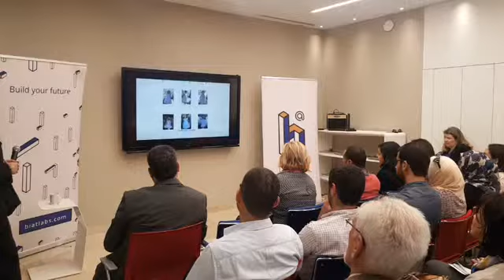Isabel Garretón Entrepreneur Presenation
Isabel Garretón spoke live (May 8, 2018) about empowering women, breaking the cycle of poverty, ethical fashion, and her 30 year pioneering journey from the early days to registering the fastest ever certified B Corporation.

Fashion as a force for good, a story of women helping women.